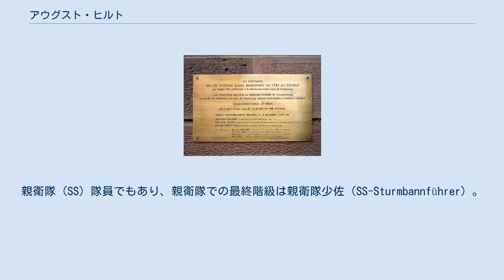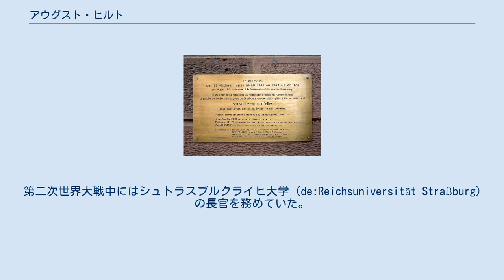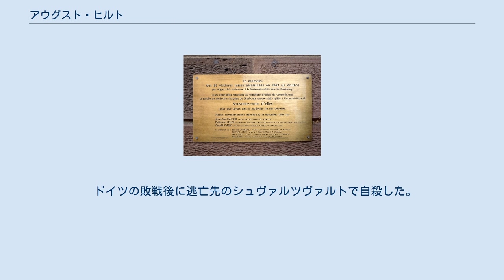アウグスト・ヒルト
1943年にヒルトによって殺された86人の犠牲者を追悼するための追悼文（ストラスブール） アウグスト・ヒルト（August Hirt、1898年4月28日 – 1945年6月2日）は、ナチス・ドイツの医学者。
彼は強制収容所の囚人を使って非人道的な実験を行ったことで悪名高い。
親衛隊（SS）隊員でもあり、親衛隊での最終階級は親衛隊少佐（SS-Sturmbannführer）。
 ドイツ帝国マンハイムにスイス人実業家の息子として生まれる。
第一次世界大戦にはドイツ帝国陸軍に従軍し、二級鉄十字章の叙勲を受けた。
戦後、ハイデルベルク大学医学部へ入学し、医学を学んだ。
1921年にドイツ国籍取得。
1922年に博士号取得。
ハイデルベルク大学の解剖研究所に勤め、やがて解剖学の権威となった。
国家社会主義ドイツ労働者党（ナチス党）政権樹立後の1933年4月にナチス親衛隊（SS）に入隊した（隊員番号100,414）。
親衛隊内では1942年3月にカール・ヴォルフ親衛隊大将が長官を務める親衛隊全国指導者個人幕僚部（Persönlichen Stab Reichsführer SS）の配属となり、1944年に親衛隊少佐まで昇進している。
1937年5月にナチス党（党員番号4,012,784）に入党している。
 第二次世界大戦中にはシュトラスブルクライヒ大学（de:Reichsuniversität Straßburg）の長官を務めていた。
アーネンエルベのヴォルフラム・ジーヴァスとともにデタラメな人種研究のためにダッハウ強制収容所の囚人たちを殺害して人間の頭蓋骨を集めていた。
1943年にはアウシュヴィッツ強制収容所の受刑者のうち79人のユダヤ人男性、30人のユダヤ人女性、2人のポーランド人、4人のアジア人を確保し、ナッツヴァイラー強制収容所（en:Natzweiler-Struthof）へ送還し、ヨゼフ・クラマーにガス殺させたのち、その遺体を使って人体実験を行った。
アジア人はソ連兵捕虜から確保したと思われ、彼らはメスカリンの毒としての影響を調べるための人体実験にも使用された。
 ドイツの敗戦後に逃亡先のシュヴァルツヴァルトで自殺した。